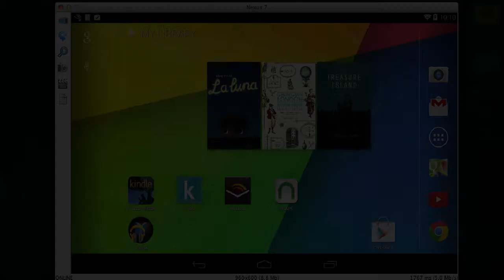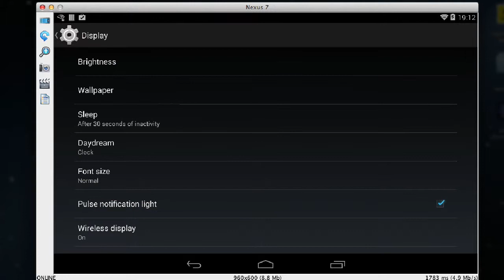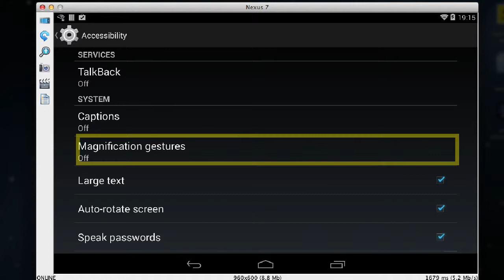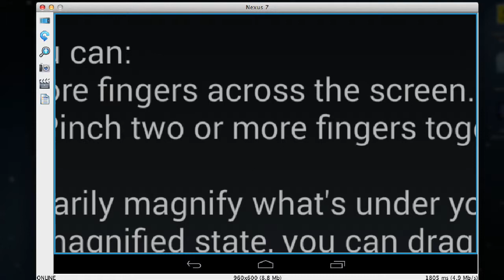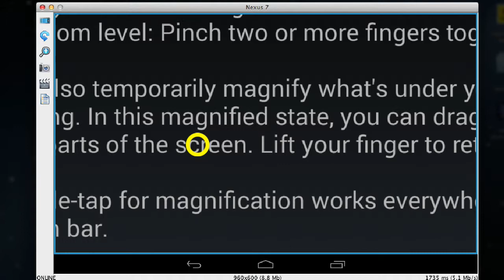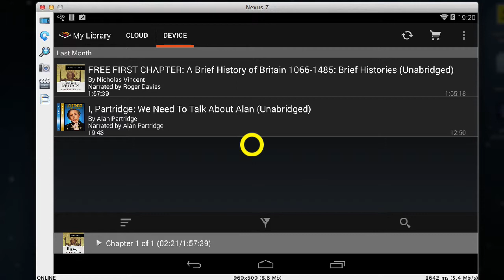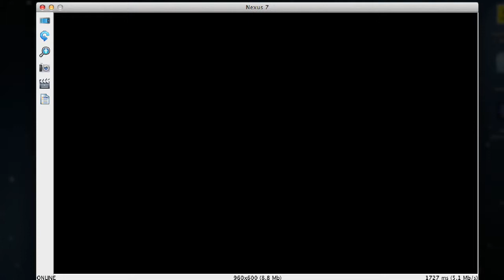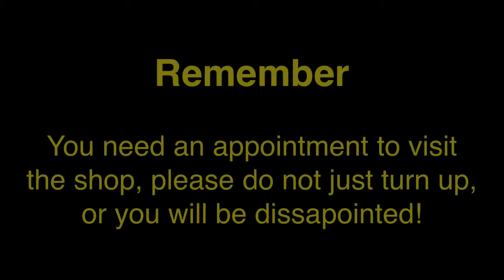Increase the system font size, and using Magnification on the Nexus 7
This tutorial will show you how to enlarge the system font and use the magnifier on the Google Nexus 7.

In this tutorial I am using a Google Nexus 7, running Android 4.4 also known as Kit Kat, and I will cover the following topics:-

• Increasing the font size
• Changing the wall paper
• Using the magnifier